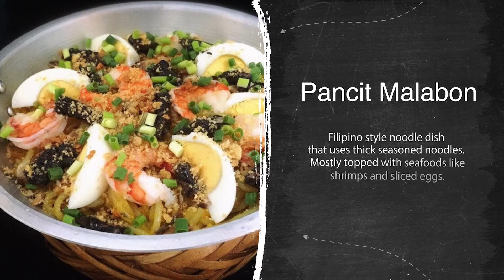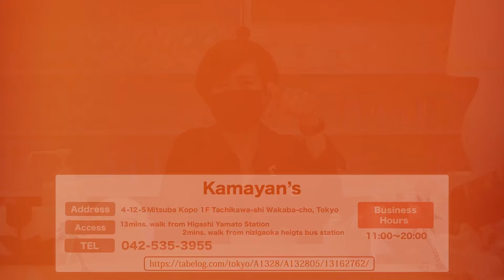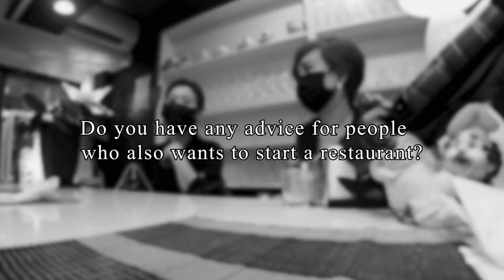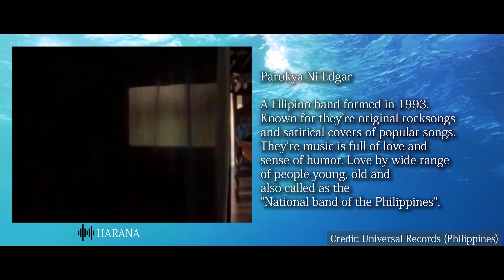【X MUSIC / ENG SUB】#2 FILIPINO PEOPLE IN JAPAN Orsega&Jenny（Kamayan's Reataurant）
THIS IS A SHORT FILM MADE TO INTRODUCE DIFFERENT CULTURE AND MUSIC OF DIFFERENT COUNTRIES.

Parokya-Ni-Edgar